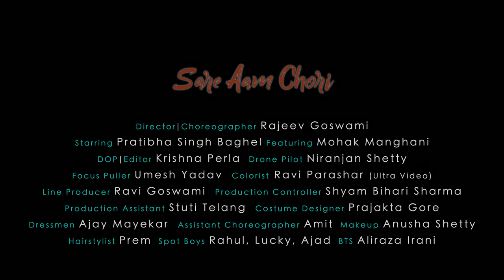Sare Aam Chori (M.V)| Pratibha Singh & Durgesh R Rajbhatt | Hindi Romantic Video Song | Sufiscore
Singer - Pratibha Singh Baghel & Durgesh R Rajbhatt
Music Composer - Durgesh R Rajbhatt
Lyricist - Saaveri Verma
Guitars & Strokes - Arbaaz Khan
Vocals recorded Mixed and mastered by - Pranjal Bohra @Neosound studio (Mumbai)

Sare Aam Chori Video Credits:-

Director/Choreographer: Rajeev Goswami
Starring: Pratibha Singh Baghel
Featuring: Mohak Manghani
DOP/Editor: Krishna Perla
Drone Pilot: Niranjan Shetty
Focus Puller: Umesh Yadav
Colorist: Ravi Parashar( Ultra video)
Line Producer: Ravi Goswami
Production Controller: Shyam Bihari Sharma
Production Assistant: Stuti Telang
Costume Designer: Prajakta Gore
Dressmen: Ajay Mayekar
Assistant Choreographer: Amit R Nair
Makeup: Anusha Shetty
Hairstylist: Prem
Spot Boys: Rahul, Lucky, Ajad
BTS: Aliraza Irani